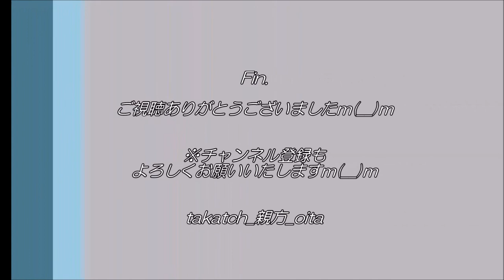DEEN「Birthday eve～誰よりも早い愛の歌～」 By 大分のtakatch親方 20200319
2020年3月　仕事帰りに急きょの弾丸カラオケ！（笑）

☆「Birthday eve～誰よりも早い愛の歌～」（DEEN)
2002年リリースのシングル。
MVには麻生久美子さんもご出演☆
このMVは本当に感動的ですので、ぜひ一度ご覧くださいませ☆
（時を超える展開には本当に弱い私…(苦笑))
この愛情あふれるエモいミディアムバラード＆MV、当時高校1年生だった私の想い出ソングです♪
ただし、歌うのは本当に難しい…orz...